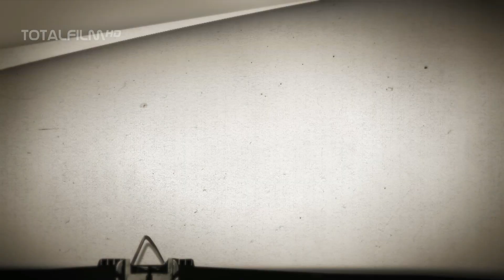Tenkrát v ráji (2016) - rozhovor Vavřinec Hradilek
v kinech od: 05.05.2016 A-Company CZ
Tenkrát v ráji, příběh o Joskovi Smitkovi, není jen vyprávěním o přátelství na laně v těžkých dobách německé okupace. Je především o víře v lepší budoucnost. Příběhem naděje, která neumírá...
Mladý letec, boxer a horolezec se s životem pral stejně, jako s do té doby nepřekonanými strmými stěnami pískovcových věží dnešního Českého ráje. Byl nejen vrcholovým sportovcem, ale také přesvědčeným antifašistou, který se dokázal postavit okupačnímu režimu. Láska ke skalám, přátelství kamarádů a k vyvolené ženě mu dávala sílu překonávat překážky, které mu připravil osud.
Joska je příkladem zejména pro mladou generaci, že i v těžkých dobách nemá muž klesnout na kolena. Že vždy má smysl se prát s osudem, byť by byl sebetěžší…